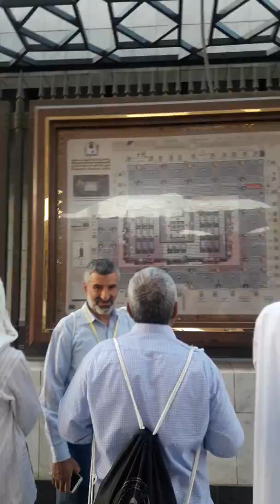মসজিদে নববির চারপাশ